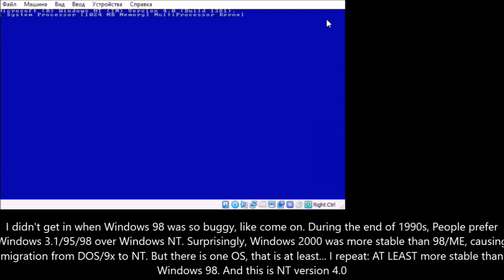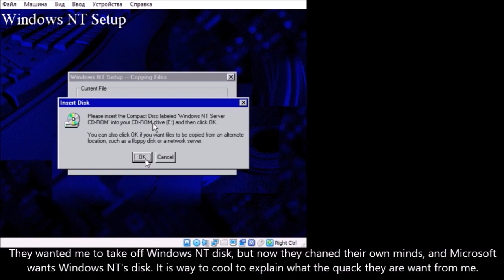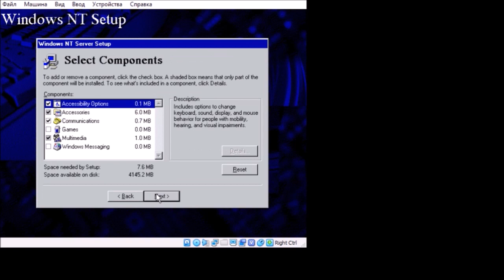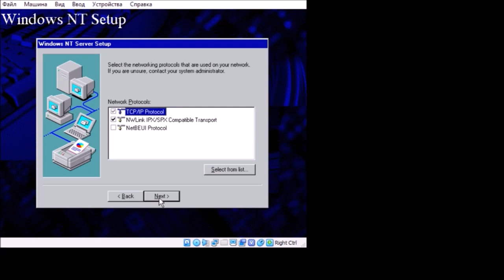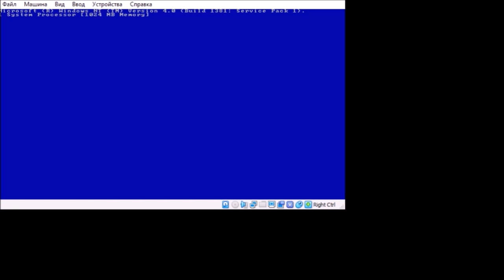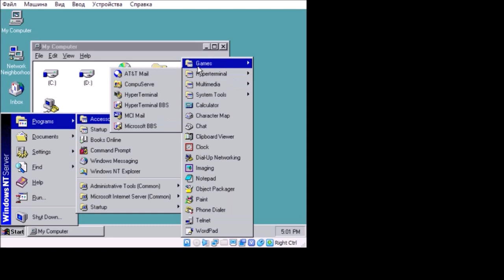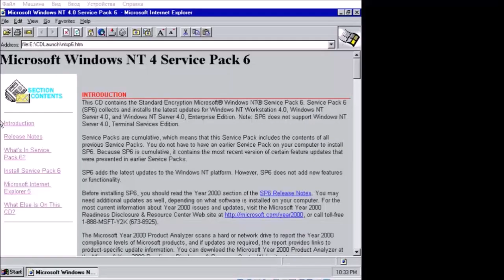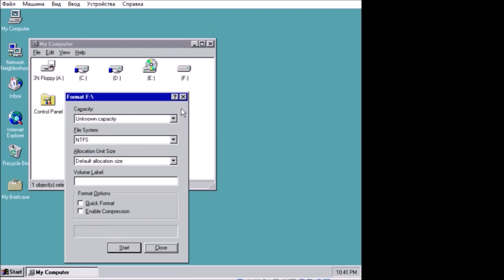Windows NT 4 0 Server || OS Review 8